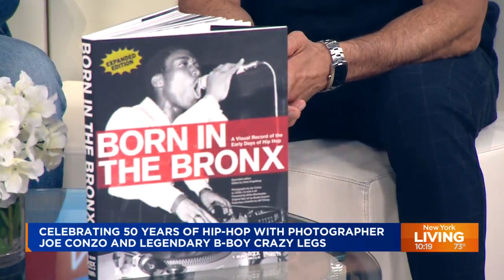Celebrating 50 years of hip hop through photography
Two pioneers in hip hop, photographer Joe Conzo and dancer Crazy Legs, talk to "New York Living" about their intimate knowledge of the genre.